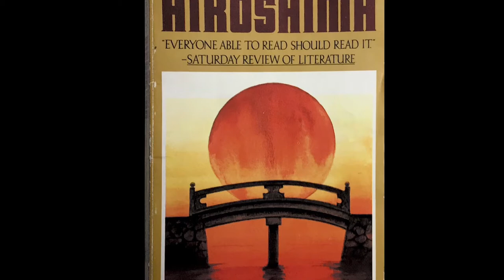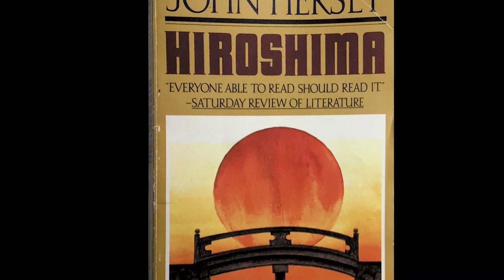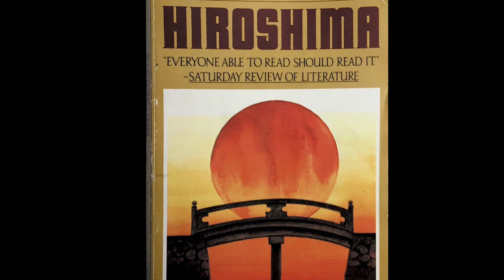Chapter 5 part 5| Hiroshima Audiobook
Chapter 5 of Hiroshima by John Hersey